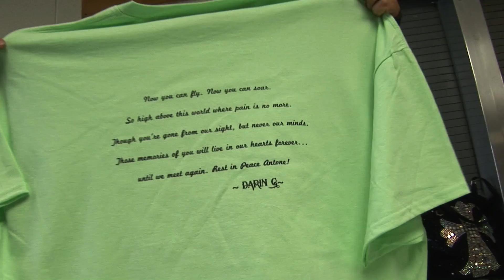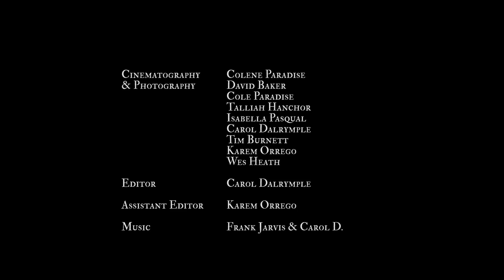Paradise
Out of hundreds of entries, "Paradise" was selected for the 2017 Utah Arts Festival - Fear No Film Festival. Antone Paradise was a competitive runner and triathlete. After his suicide, his mother Colene Paradise shares the journey of her family and community.